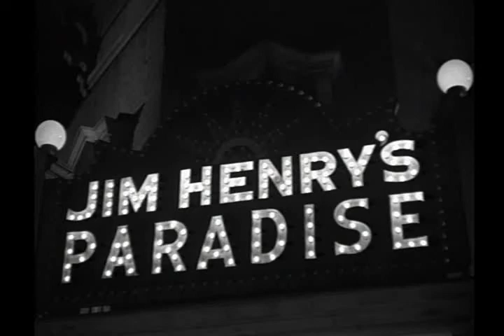Cabin in the Sky 1943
Chronic gambler and carouser "Little" Joe Jackson is shot by Domino Johnson at Jim Henry's gambling club over an outstanding gambling debt. Little Joe's wife, the God-fearing Petunia Jackson, prays not only for her husband's mortal life, but also his eternal soul as she's afraid that if he dies now, he, despite not being an evil man, won't make it into heaven.